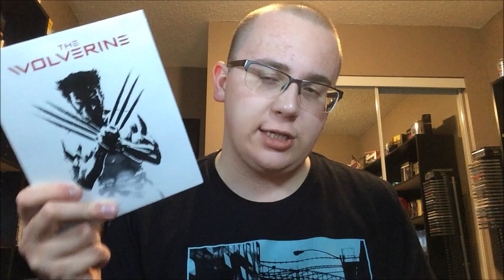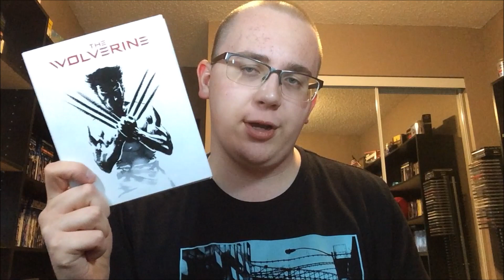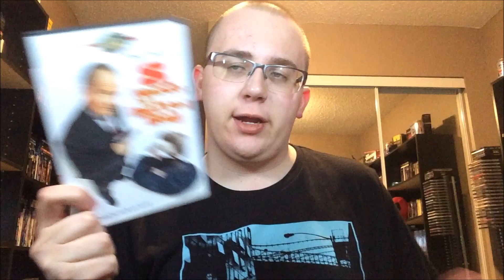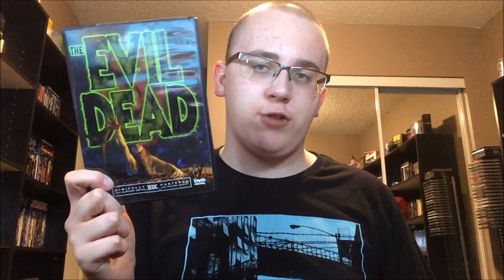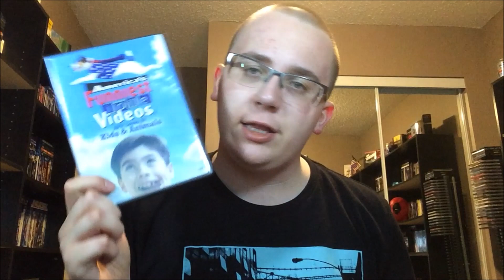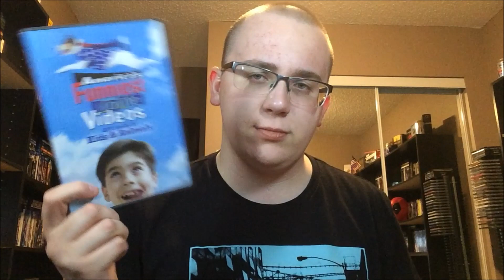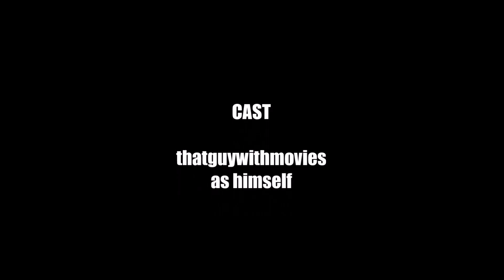MOVIE PICKUPS EP 40 - SAVERS 3D BLU RAY AND DVD HAUL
I share some new pickups from Savers, where I become the pimp of movie collecting.